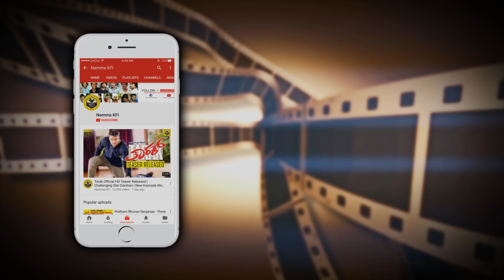Bhavana Ramanna Then & Now Photos | Top Kannada Actress | Before After | Bhavana Rare Unseen Pics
Bhavana Ramanna Then & Now Photos,Top Kannada Actress Before After Bhavana Ramanna Rare Unseen Pics Bhavana Ramanna Old Photos

BhavanaRamanna BhavanaRamannaMovies BhavanaRamannaFamily BhavanaRamannaFilms Video.